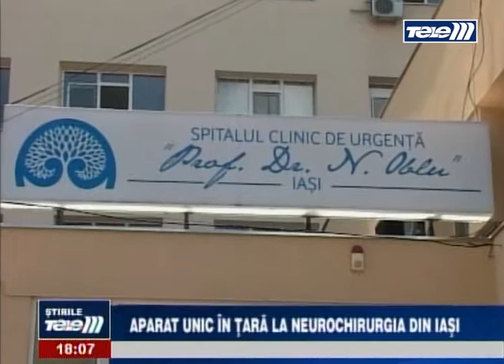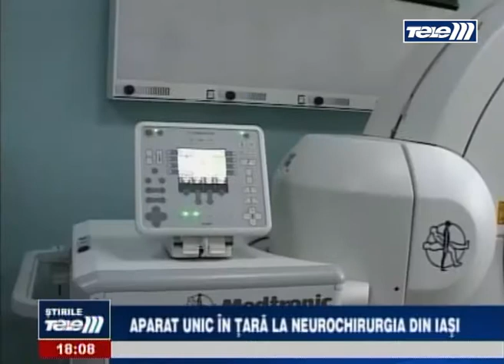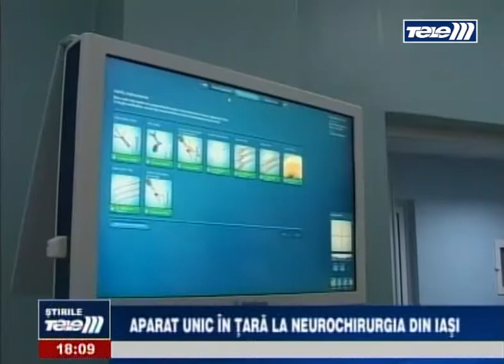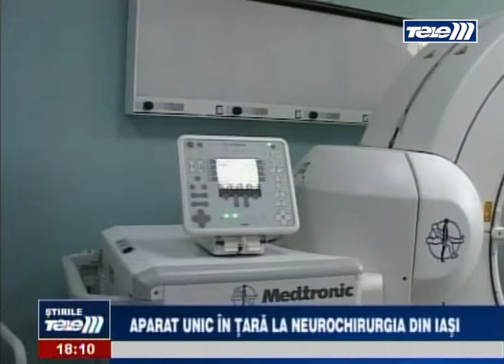Aparat unic in tara la neurochirurgia din Iasi